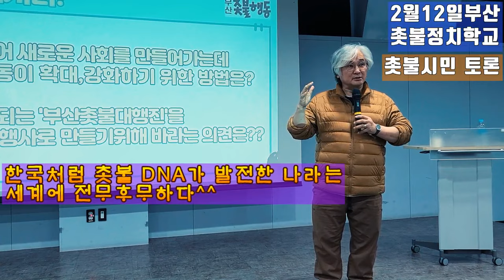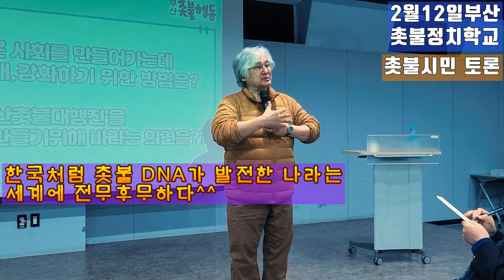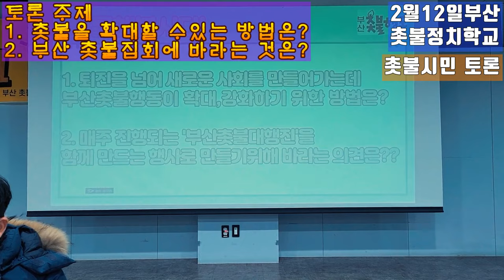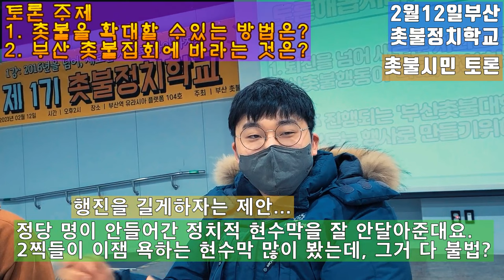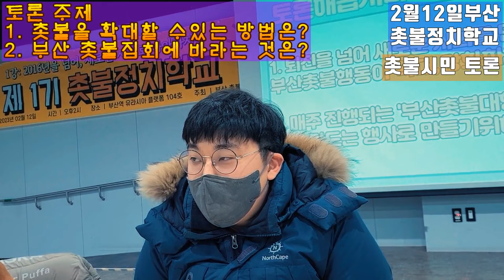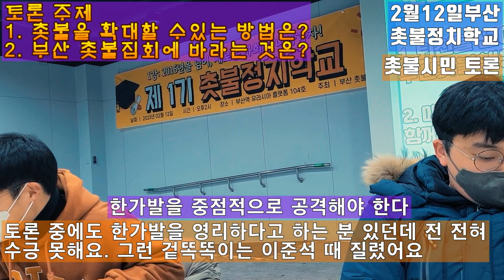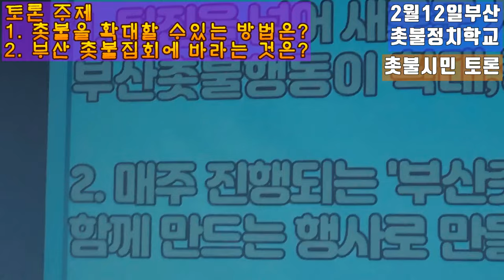💙💙💙부산촛불정치학교- 촛불집회의 저변 확대를 위한 부산 촛불시민들의 열띤 토론장